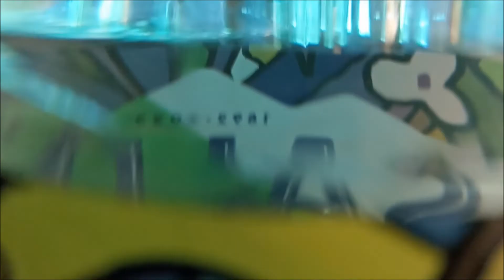salus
salud
health